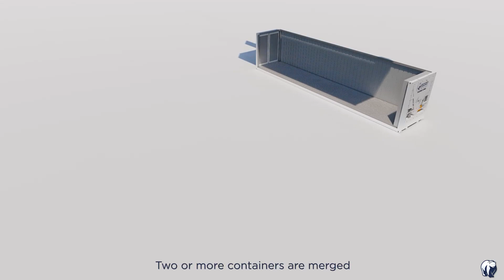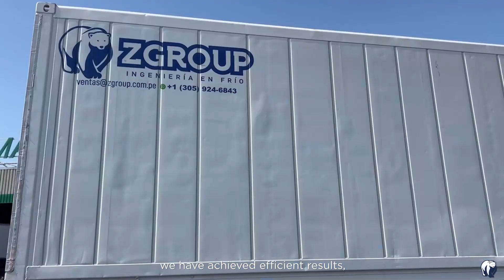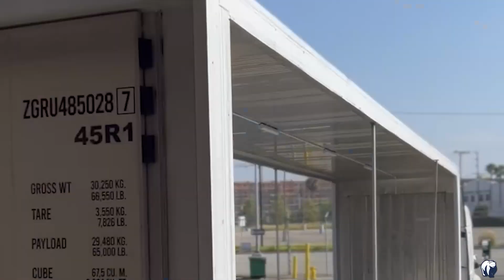ZGROUP EXPORTA A LOS ESTADOS UNIDOS 🇺🇸 - ❄️MODULAR COLD STORAGE❄️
¡ANUNCIAMOS NUESTRA EXPORTACIÓN A ESTADOS UNIDOS!
Una importante empresa norteamericana ha apostado por nosotros adquiriendo nuestra innovación: ZGROUP STORE 6XL - MODULAR COLD STORAGE.

Dos o más contenedores se fusionan para obtener mayores espacios y aprovechar la eficiencia y el ahorro de energía de las máquinas de refrigeración, esta solución te permite tener flexibilidad y aprovechar mayores espacios con el propósito de obtener un fluido desarrollo para sus operaciones logísticas de almacenamiento y picking.

A nuestro cliente en Los  Estados Unidos le hemos instalado un ZGROUP STORE 6XL,  es una solución rápida y eficiente para cubrir sus necesidades de almacenamiento de frutas y verduras frescas, y operaciones de cross docking.

Esta solución cuentan con los siguientes accesorios:

❄️ Cortinas de vinil
❄️ Paneles interiores de acero inoxidable
❄️ Iluminación led interna
❄️ Piso liso
❄️ Puerta industrial de fácil acceso
❄️ Sistema de alarma
❄️ Control de consumo de energía

Pueden ser usados en distintas industrias para almacenaje de productos frescos y congelados como:

🥗  Frutas y verduras
🐟  Pescados y mariscos
🚚  Logística
⚒    Minería
🥩 Carnes
🍗 Avícola
🍱 Catering
💉 Farmacéutico

ZGROUP siempre innovando y brindando las mejores soluciones para la cadena de frío.

🌐  Disponible en venta y alquiler.
🛳️ Disponibilidad Internacional.

👨🏻‍💻 Si te interesa estas u otras soluciones, nuestros ejecutivos e ingenieros expertos están listos para asesorarte y brindarte una solución que se ajuste a tus necesidades y presupuesto.